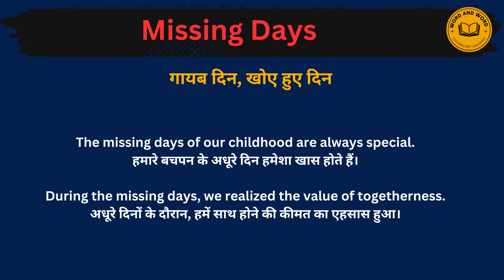Missing days meaning in Hindi/Missing days का अर्थ या मतलब क्या होता है.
Missing days  meaning in Hindi.
Missing days  का अर्थ या मतलब क्या होता है.
Missing days  Matlab kya Hota hai.
Missing days  Hindi Meaning.
Missing days  explained in detail.